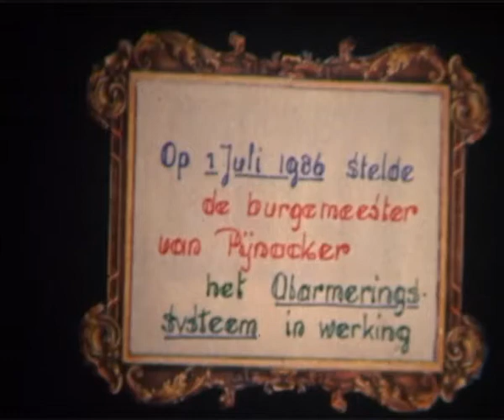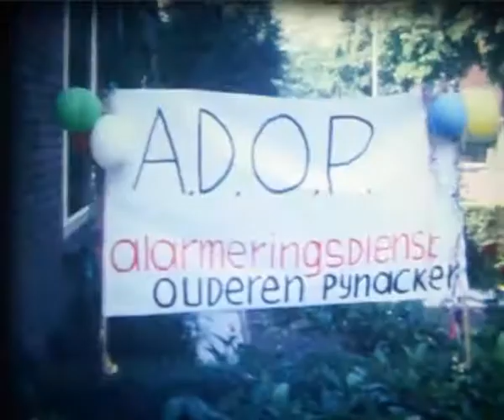Alarmeringssysteem in werking 1986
Op 1 juli 1986 stelde de burgemeester van Pijnacker het alarmsyteem in werking